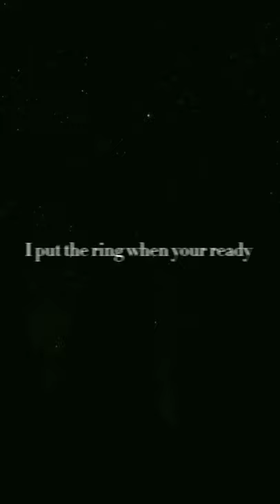Sys edit streets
Sorry I can’t stop simping over him
Manga: Kings Maker
Song: streets by dojo cat